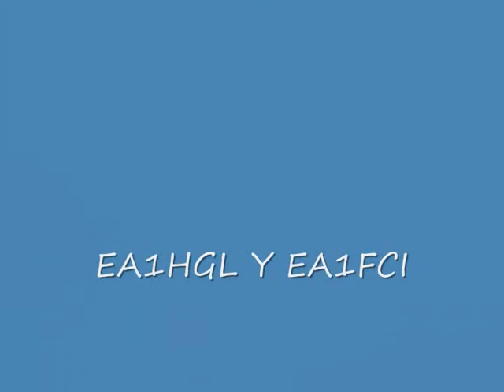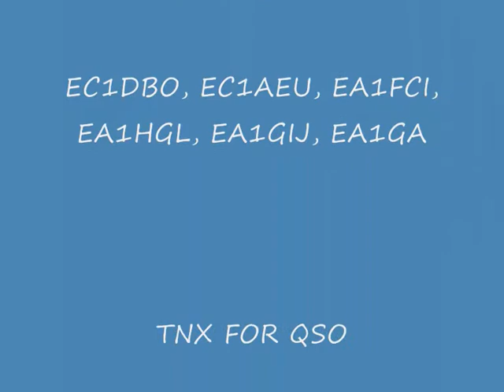EA1GA CQ WW SSB 2009.wmv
EL TEAM  BATEA  ASORAPA  DX . DANDOLE CAÑA AL CQ WW SSB 2009.
LOS MIEMBROS SON: EA1HGL, EA1FCI, EA1GIJ, EC1AEU, EC1DBO, EA1GA (Fijaros en el centro de la mesa los ajos espantaron a las MEIGAS...)
)OS ESPERAMOS PARA EL PROSIMO...